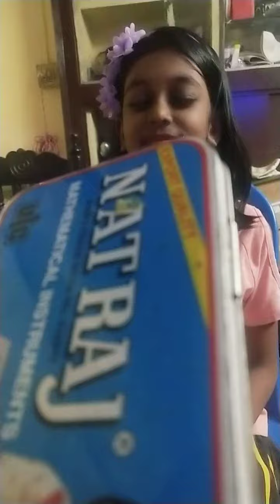SUBCRIBER BIRTHADAY GIFTS🤩😍🤗